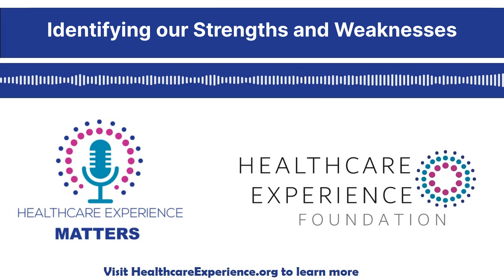Knowing Your Strengths to Improve the Patient Experience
The Healthcare Experience Matters podcast welcomes back Katie Owens to our program this week. We chat about strategies for identifying and understanding our own strengths and weaknesses.

Through our interview with Katie, we strive to uncover the various ways we can improve the patient experience by recognizing and embracing our own strengths.

As we learn on today’s episode, it can be easy to lose track of what we do well when we get fixated on our weaknesses. This episode serves as a reminder to the power of expanding and amplifying our strengths.

Katie Owens is the Co-Founder and President of the Healthcare Experience Foundation (HXF). The HXF mission is audaciously simple: shaping cultures so every person can receive and deliver the best healthcare experience.